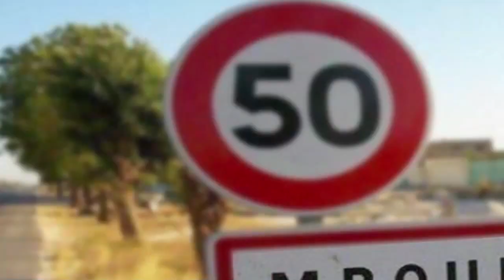Y'en a Marre "Wax ak sa Deputé": Kaolack & Malicounda